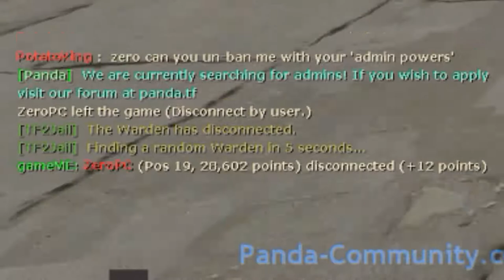[TF2] Demolition Commission [Deadly Demoknight and Rocket Reflecting Montage]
In all it's Irish glory, from the depths of the Degroot family heritage, comes a  truckload of skullcutting splendor for you to enjoy!
Oh, and a lot of crazy rocket reflecting too, yeah.
Also silly moment.
Really this is like another Collage of Clips/Random Relish.

I KNOW, I know. I said this was going to be focusing on the demoMAN not the demoKNIGHT but, I gotta level with you guys. Im not good at being a demoman, YET. But I tried, I played for a bit, I got a few clips. And I want to transition to having more demoman, less demoknight, and maybe the same amount of rocket reflecting and other stuff.

I tried to get a lot of funny clips too to spread out throughout the montage so I hope that helped the variety of the video.

I know I didn't use a lot of special edits this time around with green screen (it was giving me trouble, the editor), but I still think this was a fun and entertaining montage. Took about 3 weeks so, I hope you guys appreciate it :)

I would like to reach 100 views with this, I don't think its too much to ask.

And as always, COMMENT what you think of the montage below! :)